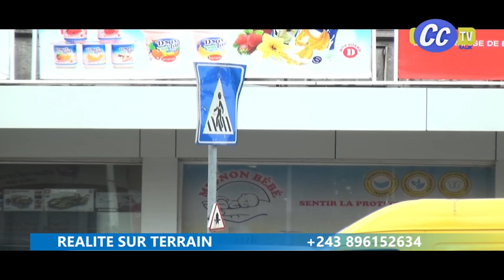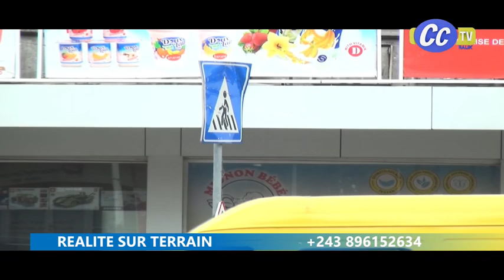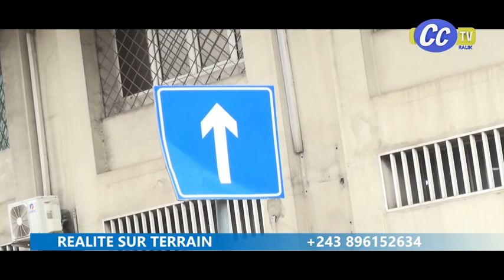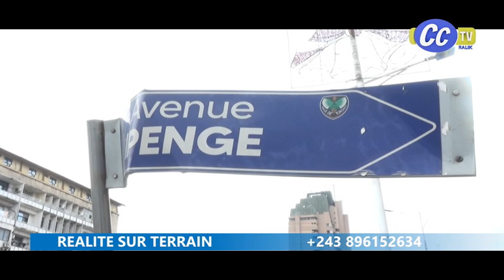INSTALLATION DES PANNEAUX DE SIGNALISATION AVEC LA CNPR